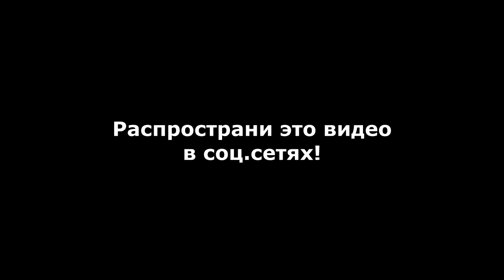Зона отчуждения на берегу моря около Крымского моста. Заброшенный поселок. Краснодарский край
В этом видео вы узнаете историю печально известного поселка на берегу Керченского пролива, - Чушки (Темрюкский район), который был стёрт с лица земли в результате чудовищной экологической катастрофы. Здесь, рядом с природным заказником был поставлен терминал по перевалке серы, и с тех пор поселок вымирал на глазах. Люди были вынуждены бежать, покидая дома.

Inst: by.seniya
Канал моей мамы - Ирина Жизнь у двух морей